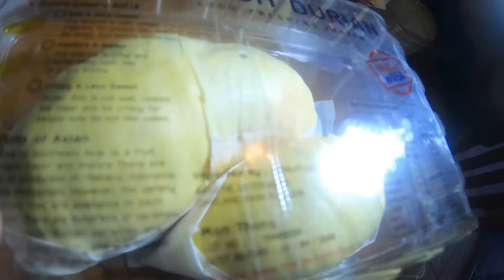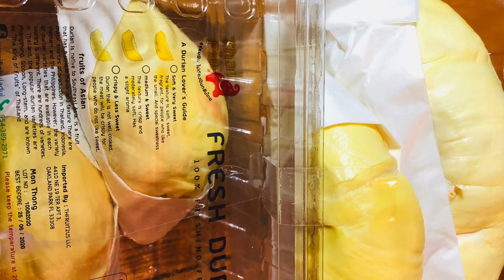แรงงานไทย กินทุเรียนไทย มาไกลถึง Las Vegas แซบสิครับ หมดเกือบ 6 พันบาท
พวกเราขอขอบคุณทุกกำลังใจ ทุกการติดตาม นะคะ